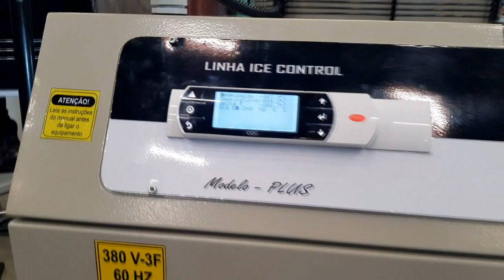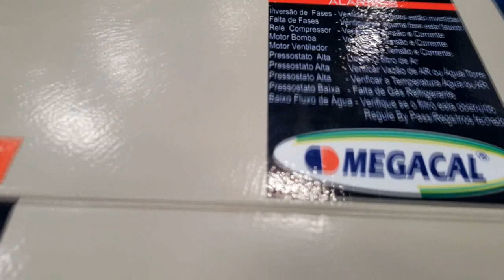Chiller com Glicol -5°C na Febrava 2019 - MEGACAL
Conheci um pouco do Chiller Megacal na FEBRAVA 2019. Utilizado para o resfriamento de máquinas e equipamentos.
saiba mais sobre estes chillers no site da empresa abaixo.